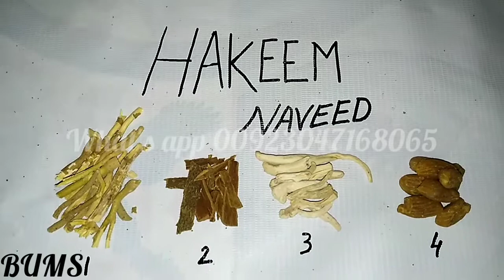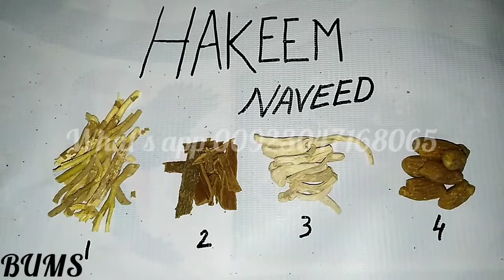Mardana Kamzori ka ilaj!! HOW TO TREAT SEX WEAKNESS IN HINDI /URDU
Hakeem Naveed FTJ, in this Vedio fully method of How to use desi ilaj for sex weakness, Hakeem Naveed